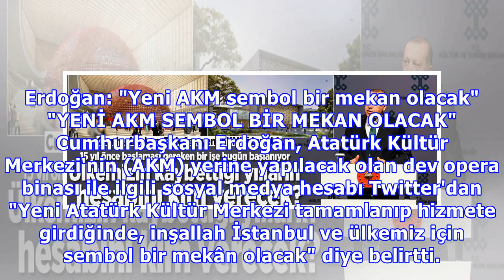erdoğan : Erdoğan:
Erdoğan: